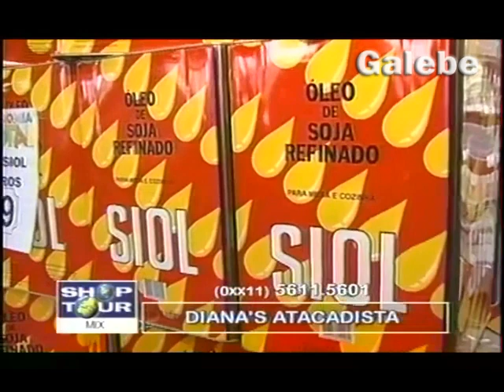DIANA'S ATACADISTA ANDREIA GALEBE 13 06 2001